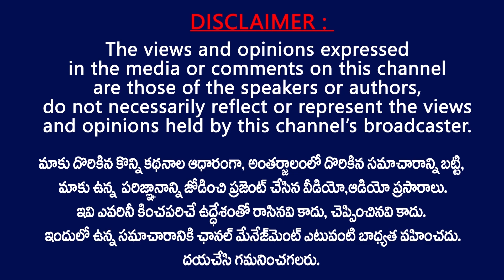చిరు పవన్ లు కొత్త ఛానల్ పెట్టక తప్పదా? || Journalist Satya about Media Conspiracy on Mega Family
Journalist Inti Satya about Media Conspiracy over Chiranjeevi and Pawan Kalyan || TV24 Studio